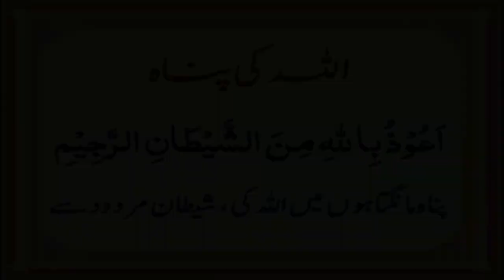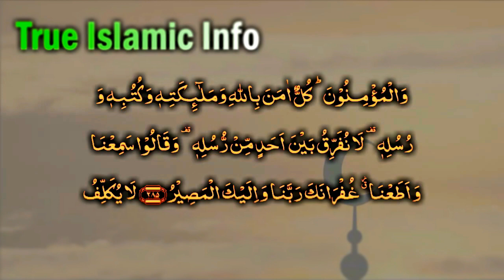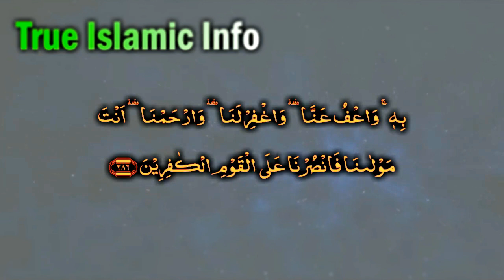Jinaat (Khusboh ka kia asar hota) Perfume Effect on Jinn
Jinaat ki Pehchan or Eska Illaj Hazrat_ALi Nay Farmaya